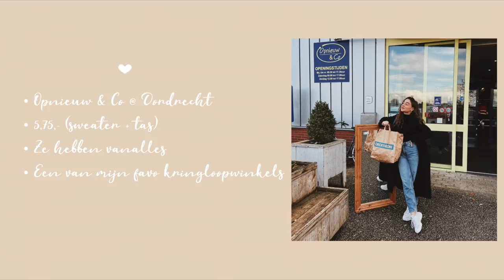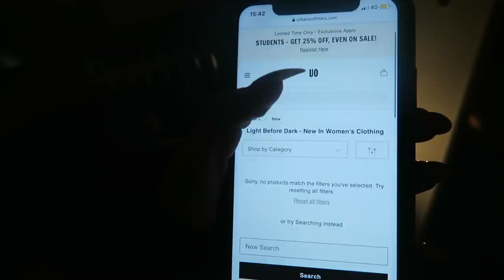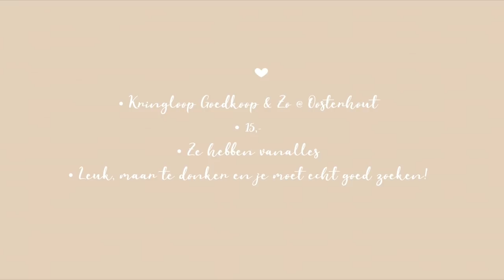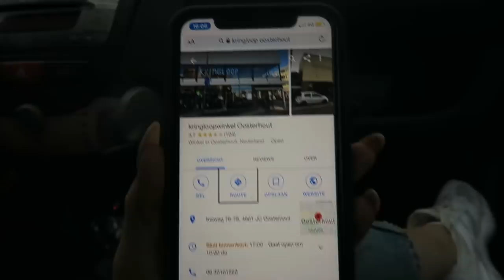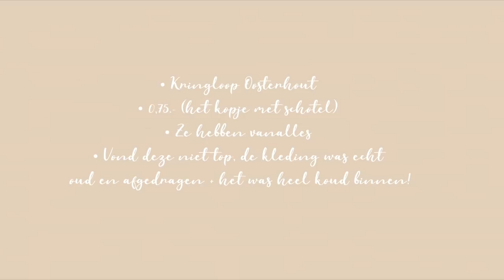Naar 3 kringloopwinkels! (kleding + home) 💥💸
Deze keer ging ik naar maar liefst 3 kringloopwinkels en heb echt hele toffe items gevonden.. Have fun watching ✨🙌🏼